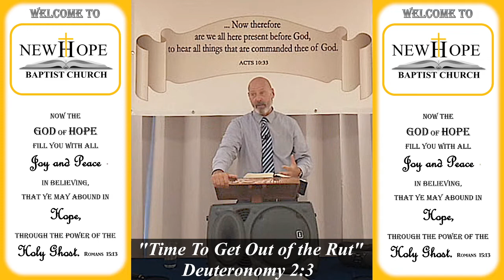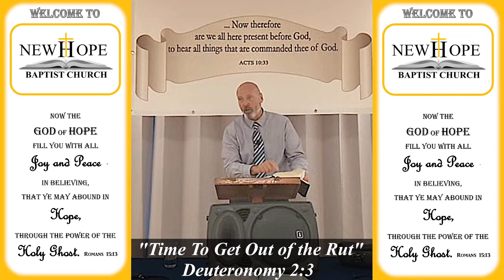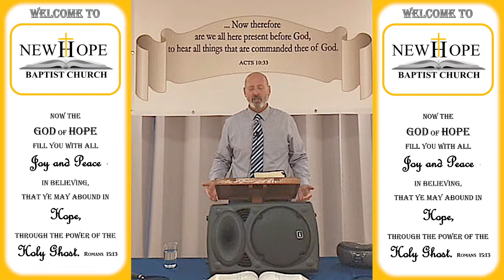Time To Get Out of the Rut | Deuteronomy 2:3 | Pastor Stuart Harvey